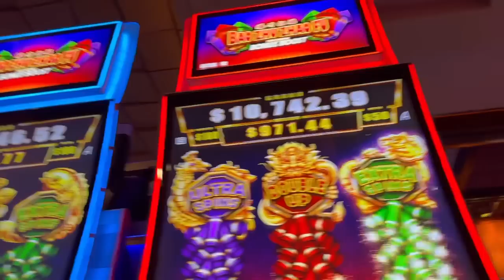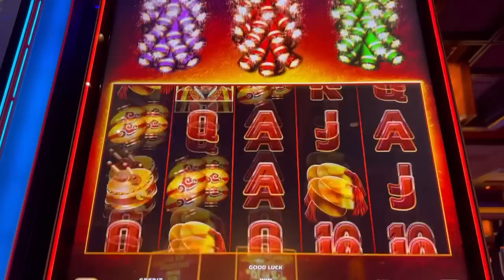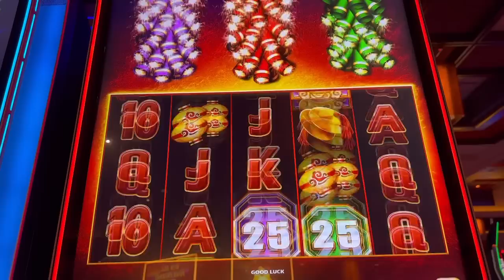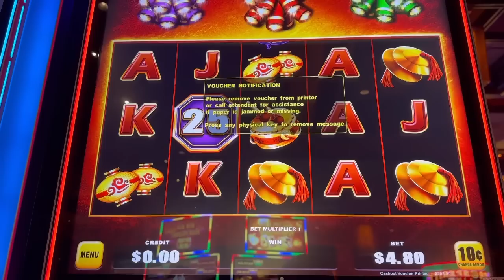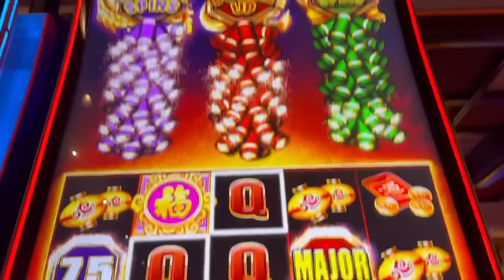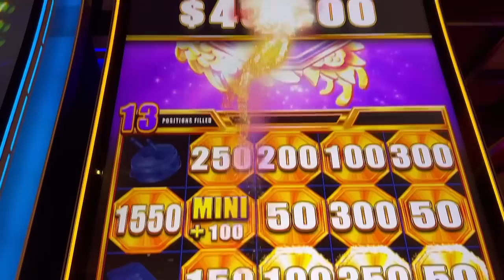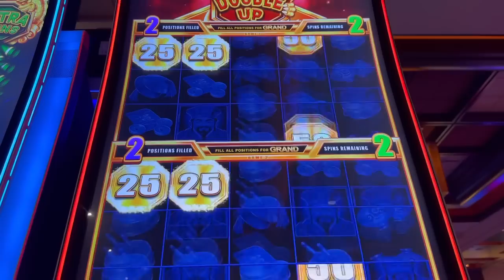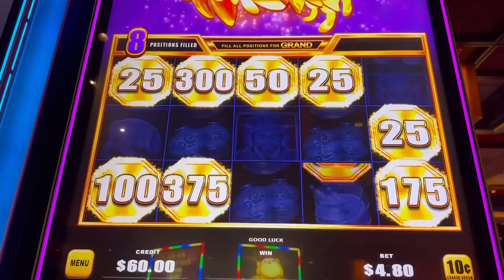Bao Zhu Zhao Fu Slot Machine 🐲⛓️🎰| Casino Session 🧨